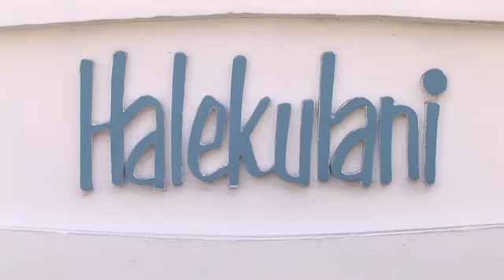Amy and Stan